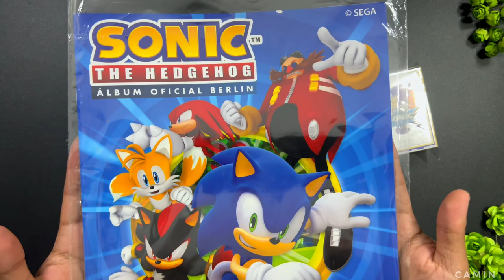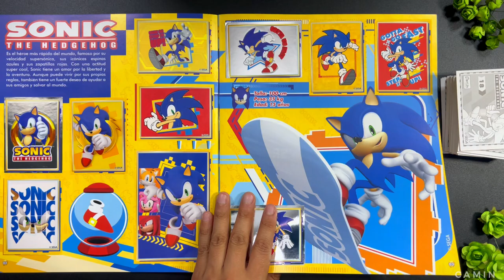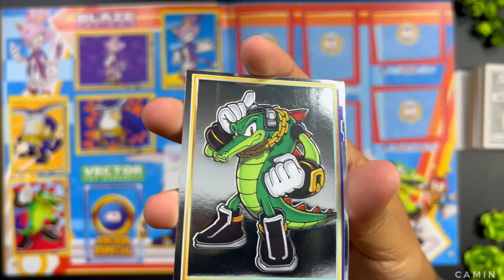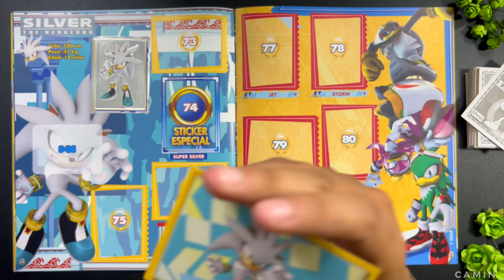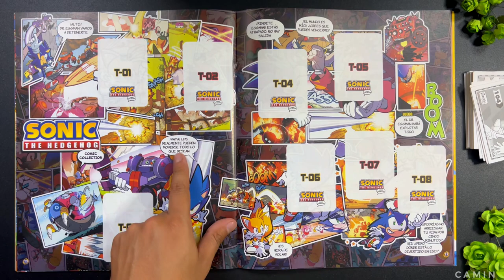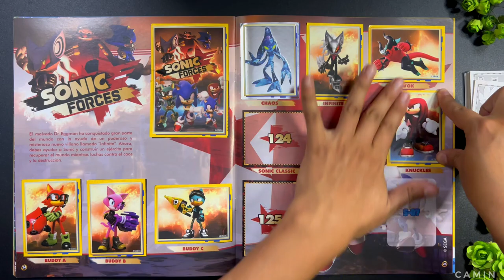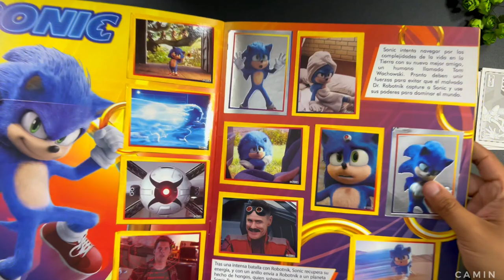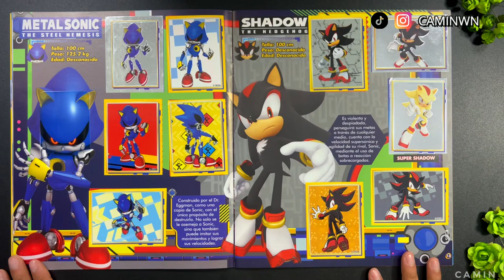COMPLETANDO ALBUM ✨🔵 SONIC THE HEDGEHOG 🔵✨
Holaaaaa, espero se encuentren bien, hoy les traigo un nuevo unboxing y llenado del Album ✨🔵Album Sonic The Hedgehog🔵✨ Editorial Berlin. Espero les guste 🥰.

Mi nombre es Camilo, puedes llamarme Camin 🌲 Mi plataforma principal es TikTok

⭐️Guía video ↓
00:00 INTRO
01:33 Figuras y Album
06:06 Llenado de figuras
1:30:24 Última figura
1:31:35 Album Completo
1:34:27 Cierre

Elementos usados en el video ♥:
→ Cámara: Iphone 13 PRO
→ Micrófono: Blue Yeti Blackout Edition